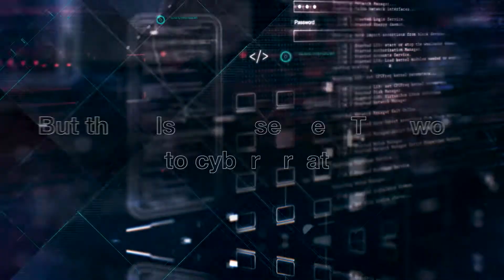moxa edr g9010 series secure router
Moxa's EDR Series industrial secure routers protect the control networks of critical facilities while maintaining fast data transmission. They are specifically designed for automation networks, and are integrated cybersecurity solutions that combine an industrial firewall, VPN, router, and L2 switching functions into a single product that protects the integrity of remote access and critical devices.